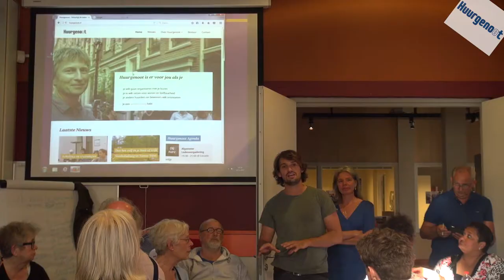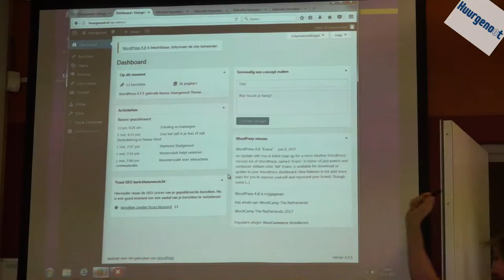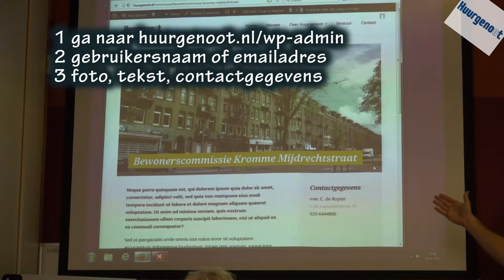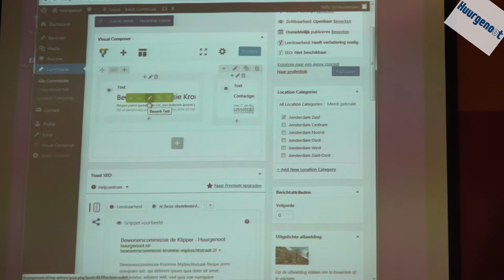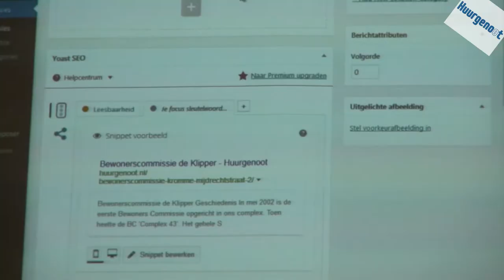Huurgenoot cybersoek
Workshop profielpagina maken voor Bewoners Commissies.
In Cybersoek.
Met Rick Pranger en Nies Medema.